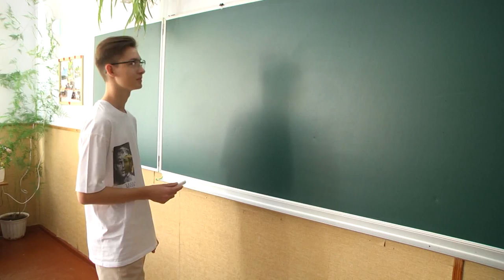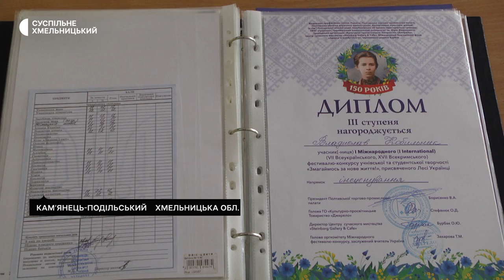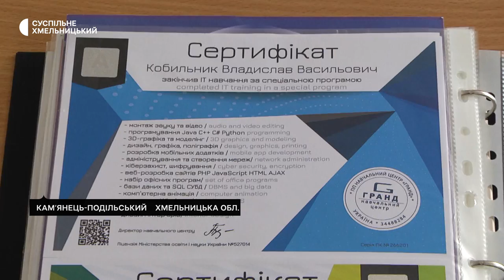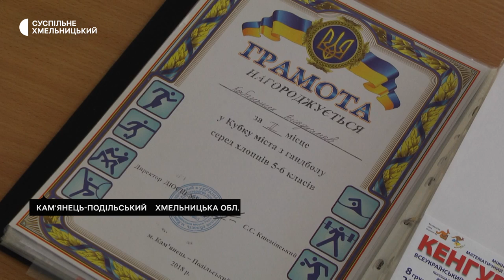Владислав Кобильник — єдиний випускник на Хмельниччині, який отримав 600 балів з трьох предметів НМТ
200 балів з української, 200 - з англійської, стільки ж -  з математики отримав на національному мультипредметний тест випускник Кам’янець-Подільського 17-го ліцею Владислав Кобильник. Це найкращий і єдиний такий цього року в області результат розповідає начальниця відділу загальної середньої освіти обласного департаменту освіти і науки Валентина Хоптова. Наша кореспондентка познайомилася з відмінником тестування і навчання.